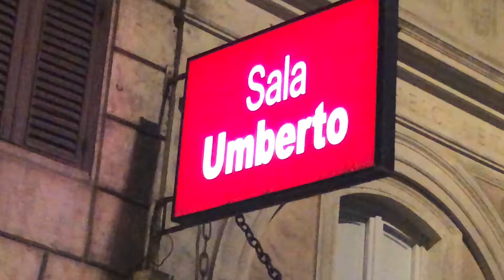Intervista a Haroun Fall e Edoardo Frullini protagonisti de "La Classe"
di Vincenzo Marra - Regia di Giuseppe Marini